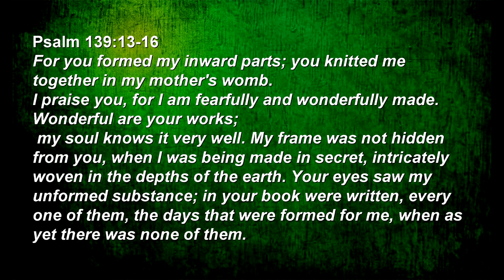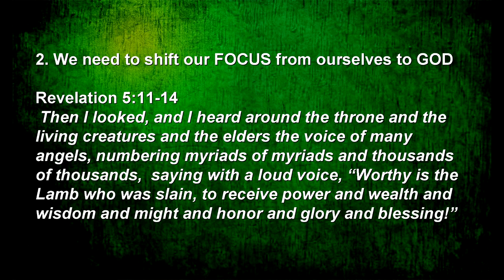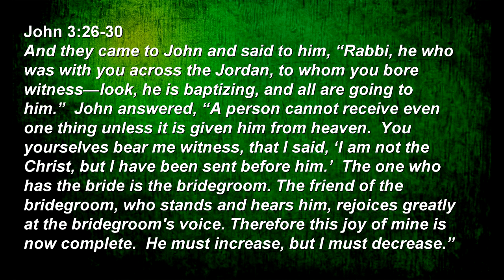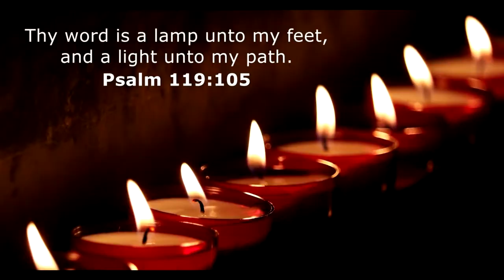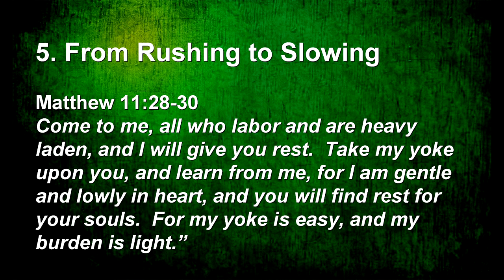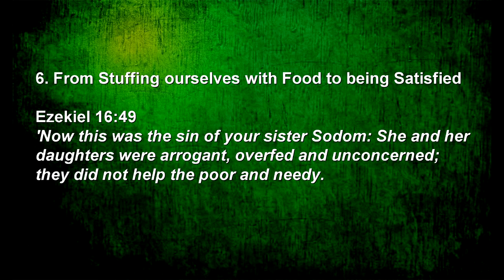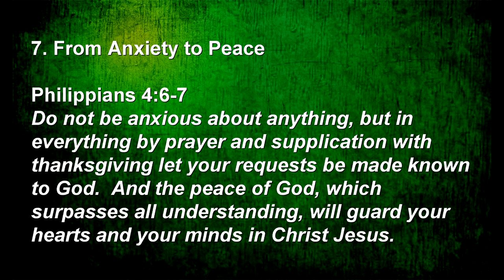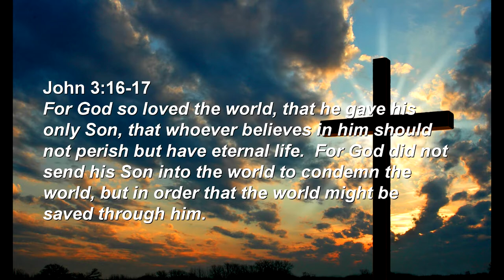Living Your Best Life: Let's Recap What We've Learned So Far